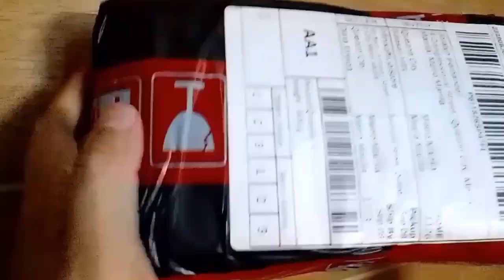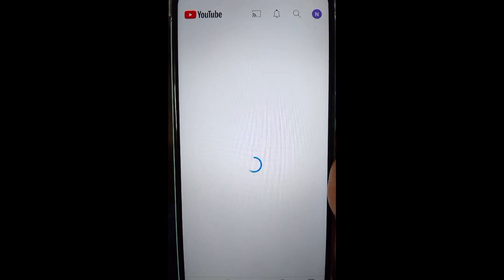DEFECTIVE BRANDNEW SMARTPHONE | NAKAMURA O NAPAMURA?!